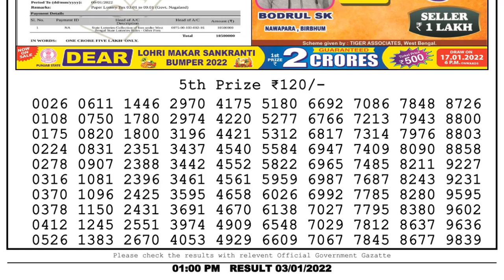Lottery Sambad Result 1pm 03.01.22 Nagaland State Lottery Result